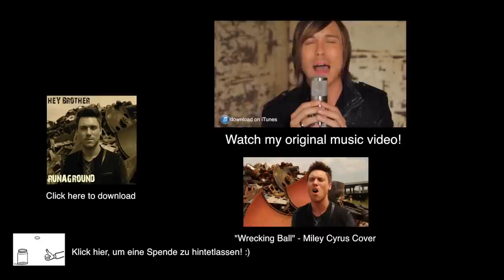Avicii - Hey Brother - Music Video - RUNAGROUND Cover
- Become my Patron + Get Free Music

Hey Guys - LOVING the new Avicii True album, and all the dynamic influences he's bringing into EDM.  I hope you like my cover of this new song!  LOVE YOU GUYS MORE THAN YOU KNOW!

*Music Production & Video Editing - Andy Kirk
*Camera: Elizabeth Kirk